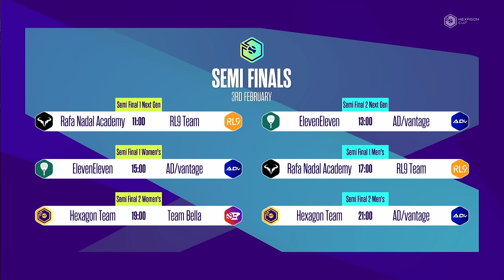Hexagon Cup DAY FOUR - SEMIFINALS - Highlights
Watch the highlight for DAY FOUR at the Hexagon Cup 2024 !

The Semifinals were played on Saturday, February 3, with three action-packed matches in the Madrid Arena.

In the Next Gen category, the Hexagon Team of Alonso Rodríguez and Pablo Cardona took on Rafa Nadal Academy's team of Daniel Santigosa and Guillermo Collado.

In the women’s category, Team Bella Puerto Rico's Ariana Sánchez and Marta Ortega lined up against Paula Josemaría and Bea González of ElevenEleven Team USA.

And in the men’s category, RL9 Team's Agustín Tapia and Jon Sanz battled Arturo Coello and Paquito Navarro of the Hexagon Team.

Three epic games, with the winners qualifying for the grand final on Sunday.

For the Fans. For the Players. For the Game.